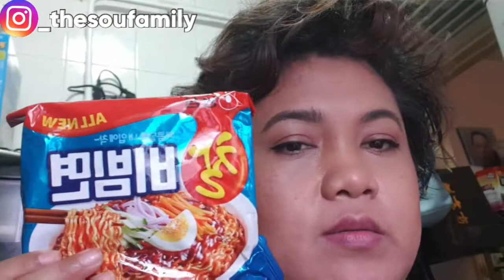24 hrs English vlog || Navyn 1st Year School Dental Appointment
Editing : MyMovie App